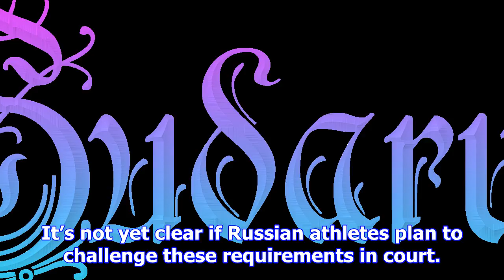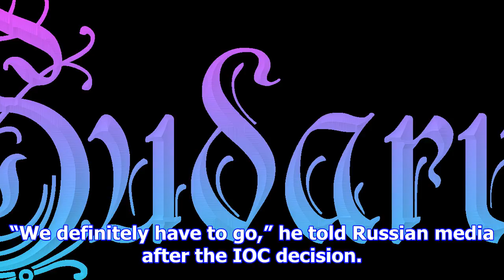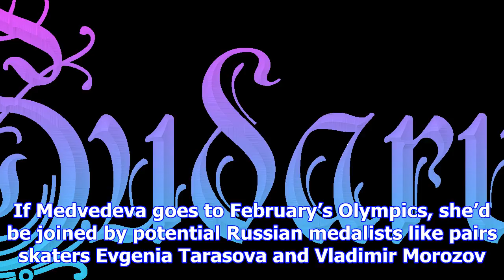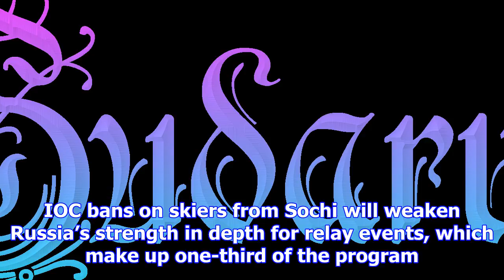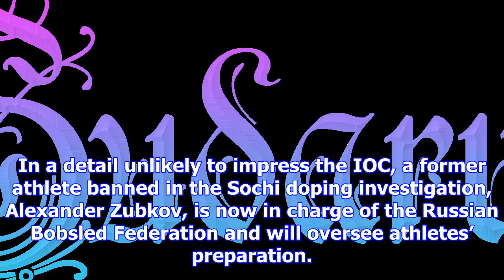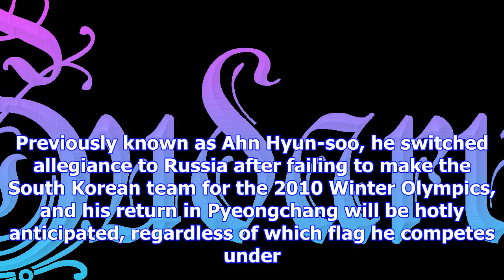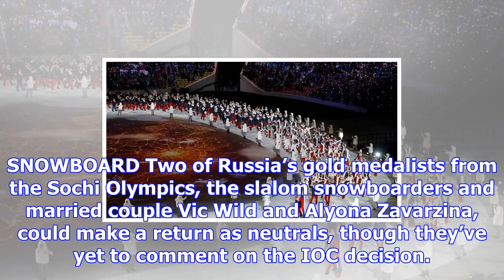Under olympic flag, russia can win medals at 2018 pyeongchang games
By: AP | Moscow | Published: December 6, 2017 2:55 pm Russians will be allowed to compete as “Olympi...